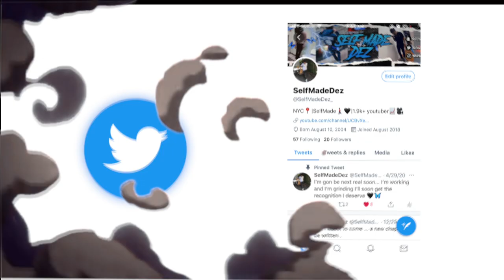SILHOUETTE CHALLENGE 😍👀! TIKTOK COMPILATION REACTION